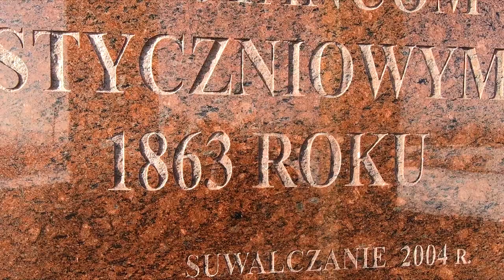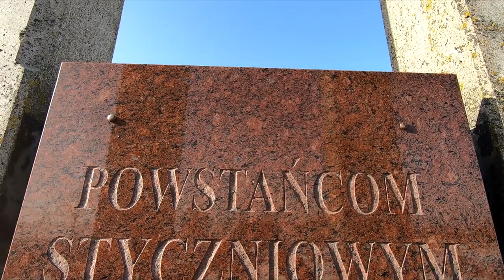Codziennik biblijny, Słowo na dzień 28 lutego 2021 r.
Rozważanie biblijne na Słowo dnia:

Zewsząd uciskani, nie jesteśmy jednak pognębieni, zakłopotani, ale nie zrozpaczeni, prześladowani, ale nie opuszczeni, powaleni, ale nie pokonani.
Drugi List do Koryntian 4,8-9
Codziennie o 7 rano spotkanie z Biblią.